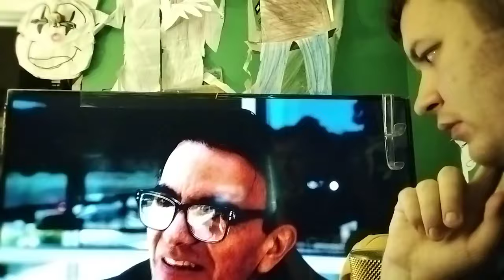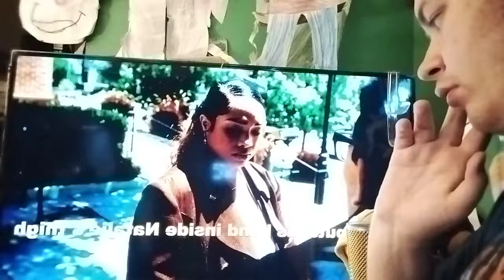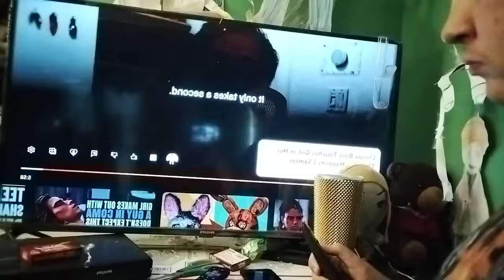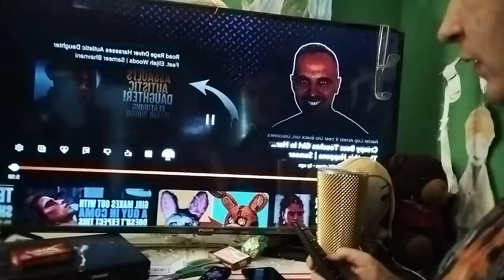reaction -creepy boss touches girl in her..then this happens